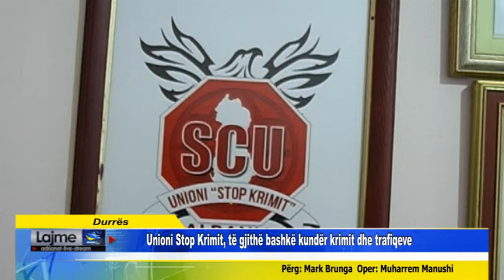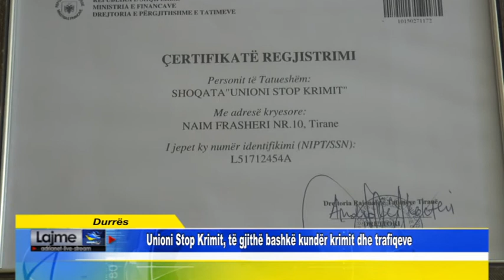Durrës - Unioni Stop Krimit, të gjithë bashkë kundër krimit dhe trafiqeve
Me qëllimin për të ndihmuar në bashkërendimin e punës mes institucioneve shtetërore dhe shoqërisë civile kundër krimit dhe trafiqeve, në qytetin e Durrësit, Unioni Stop Krimit ka organizuar para pak kohësh një konferencë shkencore me temën “Të gjithë sëbashku në sfidën e kohës për parandalimin dhe luftën kundër krimit dhe terrorizmit”, në të cilën drejtori i përgjithshëm i Unionit Stop Krimit, Maksim Ferro, u ndal në problemet shqetësuese dhe tragjedive njerëzore që shakton trafikimi.

Lidhur me veprimtarine e Unionit Stop Krimit në Durrës, drejtori i kooordinimit për filialet e organizatës brenda dhe jashtë vendit, Ylli Toska, bën me dije organizimin e dhe shtrirjen e punës së tij, si edhe konsolidimin ndër vite.

Në punën e Unionit Stop Krimit një vënd të rëndësishëm zë Durrësi. Ndërkohë, Toska thotë se se po punohet intesivisht në zbatim të detyrave të konferencës, për konsolidimin e punës me institucionet shtetërore e ligjzbatuese, si edhe hapjen e fiialeve të reja brenda vendit në Vlorë , Elbasan e Shkodër,  si edhe filialeve jashtë vëndit në Bruksel, Holandë e Luksemburg.